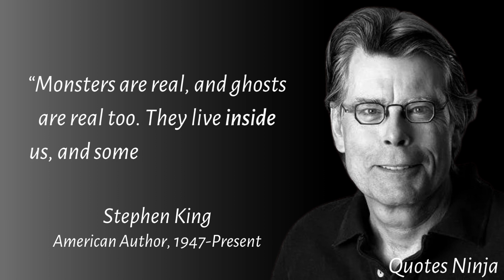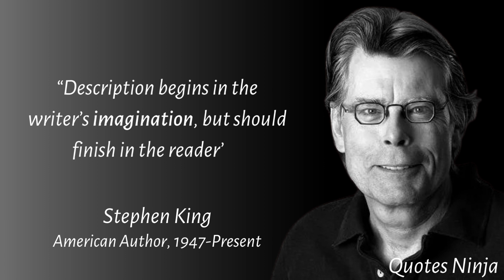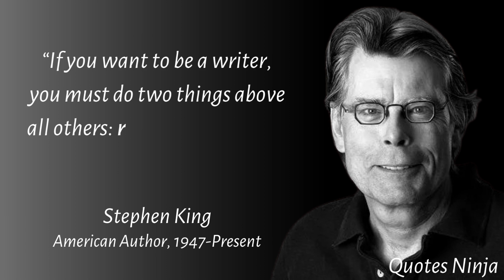Top 20 Stephen King Quotes In English | Stephen King Inspirational Quotes | Quotes Ninja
Stephen Edwin King is an American author of horror, supernatural fiction, suspense, crime, science-fiction, and fantasy novels.

This video is a quote from Stephen King. This quote video is made of his best quotes and we hope that these life quotes can make you think about many things in your life. Stephen King's quotes are definitely worth your time. Don't forget to take screenshots of the quotes you like to put together in your collection of inspirational quotes.

We hope you enjoyed Stephen King's quotes and our video with Stephen King's quotes in general, a lot of time and effort was invested in it.